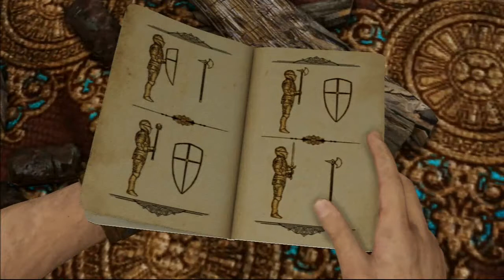Uncharted 3: Drake's Deception Walkthrough PT-7 Chapter 6 (Part 1)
Walkthrough of Uncharted 3: Drake's Deception
Chapter 6: The Chateau (Part 1)

Treasures Found: 6
#23 Antique Wax Seal Stamp
#24 Gold Inlay Cameo Bangle
#25 Diamond and Pearl Bracelet
#26 Louis XVI Louis D'or Coin
#27 Emerald Cameo Brooch
#28 Art Nouveau Belt Buckle